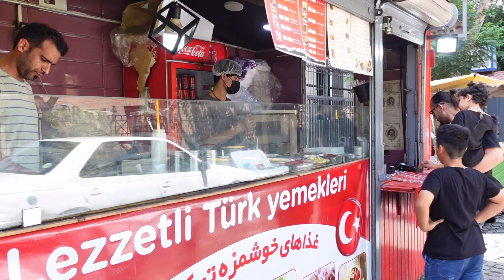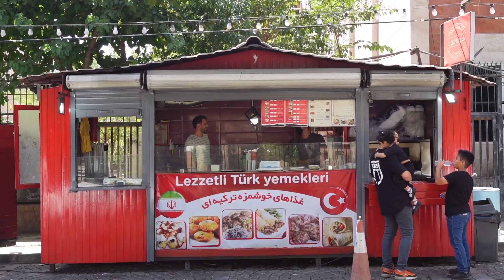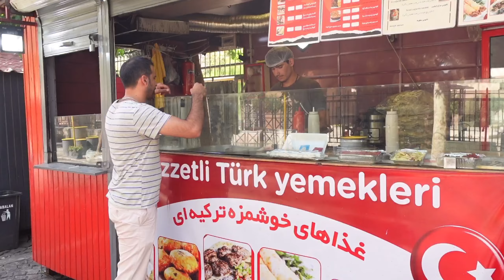Common Iranian and Turkish street food. Iranian-style Tantoni food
jungle chef'
Welcome to our channel "jungle chef". as jungle chef we want to share our videos about cooking in nature, cooking in the jungle and cooking on fire with simple Raw materials and special recipes. we have cooking with best food recipes in the jungle.
we are young Iranian couple. we love nature and we are enjoy cooking in the forest. hope that we can sharing cooking in nature vibes. we love cute animals and we feed the

traditional Iranian foods
cooking in jungle
village cook
Iranian cuisine
chef of Iran
chef nature
cooking in the mountains
living in the forest
living in the nature
cooking in the oven
cooking with jungle chef
Iran
Persian cuisine
delicious Persian food
famous Persian food
original Iranian food
Iranian street food
restaurant food
easy cooking